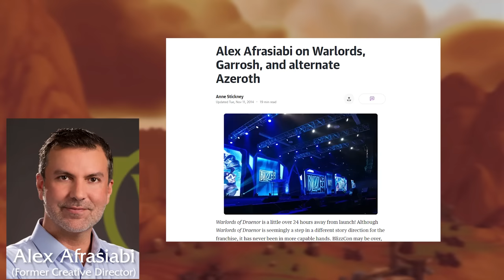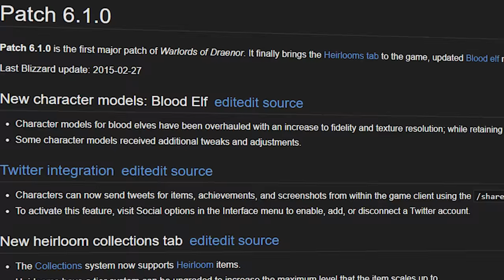The Best Villain in Warcraft History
Garrosh, Son of Grom, will show you what it means to be a real Warcraft villain

0:00 Intro
0:12 Mag'har
5:46 Wrath of the Lich King
9:05 Cataclysm
20:37 Mists of Pandaria
26:18 Siege of Orgrimmar
32:46 Warlords of Draenor
34:36 Shadowlands
35:34 Outro